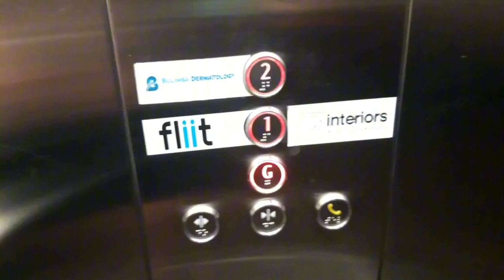KONE Monospace @ 90-94 Oxford St, Bulimba